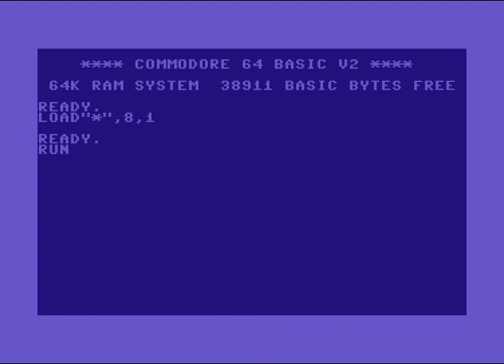Trance Intro 15 ! Commodore 64 (C64)